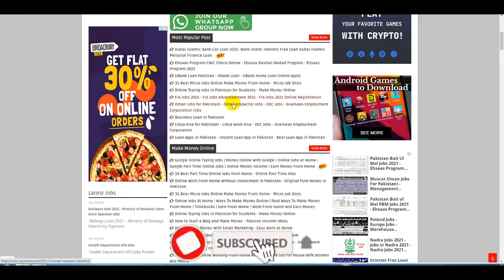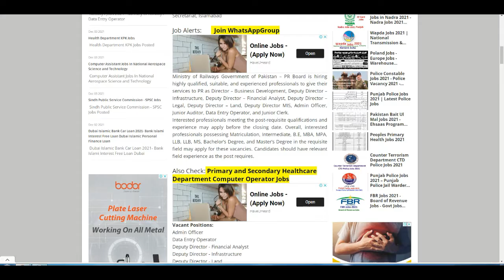Latest Pakistan Railway Jobs - Pakistan Railway Police Jobs 2021 - Pak Railway Jobs 2021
Telenor Jobs 2021 - Zong Jobs 2021 - Jazz Company Jobs 2021 - How To Apply Online In Telenor Careers

NTS Invigilator Jobs 2021 - NTS Jobs 2021 -  Part Time Jobs - How To Online Apply NTS Jobs